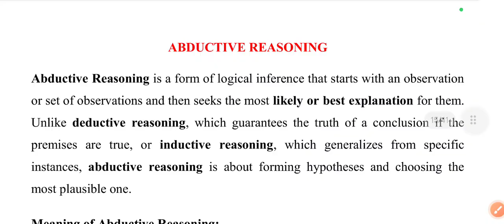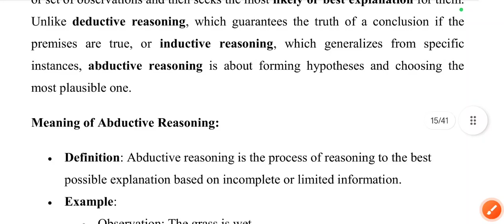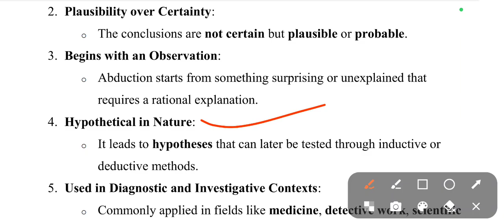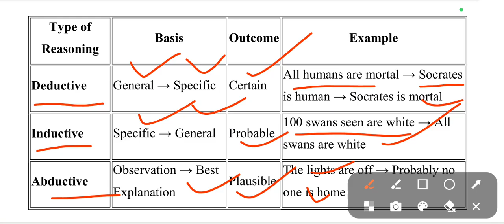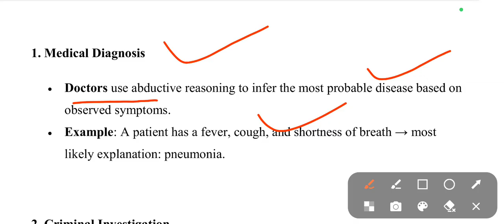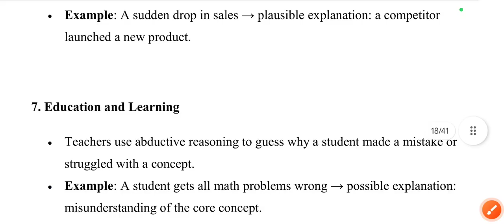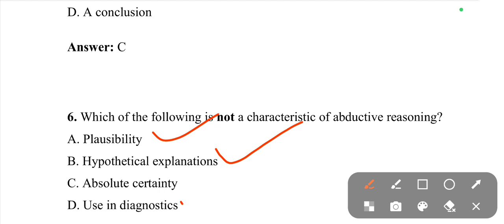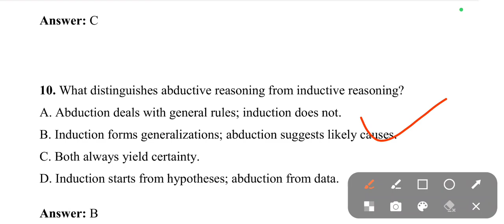Abductive Reasoning with MCQs//SEC//AALR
#+32NDSEMESTER
analytical ability and logical reasoning